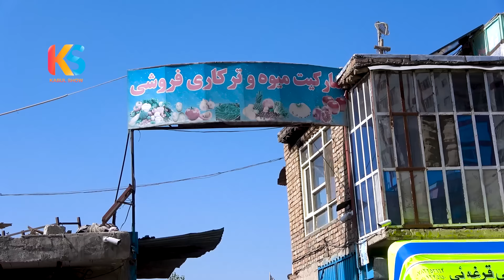گزارش ویژه از تغییرات جدید در پل سوخته کابل | Kabul City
18-wheeler Accident Lawyer San Antonio

Insurance is an agreement represented by a policy, under which an individual or corporation receives financial protection or payment from an insurer in the event of a loss. The company pools clients' risks to make funds available to pay for the claims.

People obtain insurance not only to reduce risks posed by unforeseen occurrences but also to assist with common expenses, such as annual medical checkups and dentist appointments.

Moreover, insurance firms negotiate discounts with healthcare providers, and their clients pay the discounted rates.

The most challenging aspect of insurance is paying for something you hope you never need. Nobody wants anything unpleasant to happen to them. However, if you experience a loss without insurance, you may be in a precarious financial situation.

There are many different types of insurance, each with its specific coverage. The most common types of insurance are:

Life Insurance
Life Insurance is a contract between an insurance policyholder and an insurer in which the insurer agrees to pay a sum of money to the beneficiary upon the insured person's death or after a predetermined period.

This benefit comes in exchange for the policyholder's premium payments. Life insurance safeguards the future of your loved ones by paying a lump payment, known as a death benefit, in the case of an unfortunate incident.

Health Insurance
Health insurance is a type of insurance that pays for the policyholder's medical and surgical costs. It is designed to cover health care costs, including hospitalization, doctor visits, prescription drugs, and more.

Most health insurance plans also provide coverage for preventive care, such as vaccinations and screenings.

Depending on the individual's health insurance coverage, the insured pays out-of-pocket and is reimbursed, or the insurer pays the provider directly.

In countries lacking universal healthcare coverage, employer benefits packages typically include health insurance.